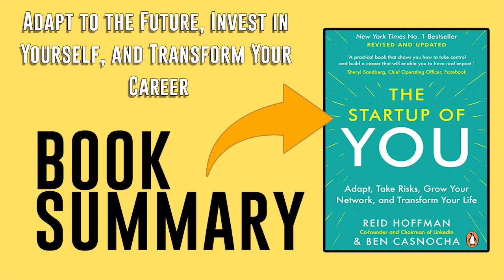Start-up of You by Reid Hoffman and Ben Casnocha Free Summary Audiobook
This summary audiobook of "The Start-up of You" by Reid Hoffman and Ben Casnocha provides a roadmap for managing your career as if you were building a start-up. This video summary explores their insights on staying adaptable, building a network, and leveraging entrepreneurial strategies to advance your professional life. Viewers will learn practical tips for enhancing their skills, seizing opportunities, and navigating the modern job market. Ideal for professionals, job seekers, and entrepreneurs, this summary offers actionable advice to help you think like an entrepreneur and take control of your career.